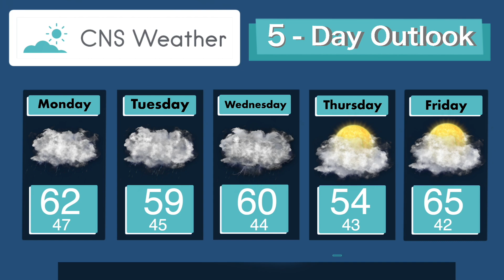CNS Morning Show 10 9 24